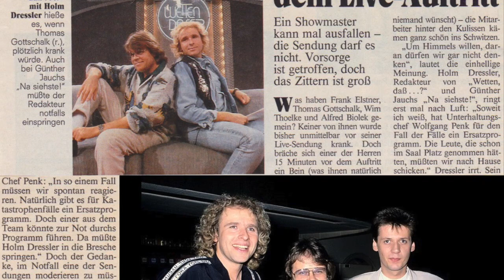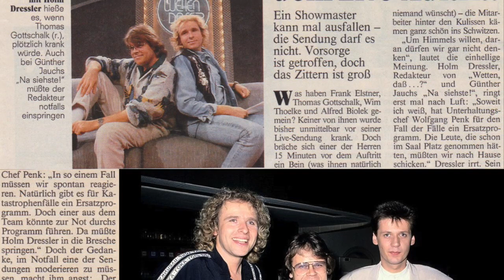"Wetten, dass?" mit Holm Dressler?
Hier eine Probe mit mir bei "Wetten, dass", da ich hinter den Kulissen als "Ersatzmann" für Thomas hätte einspringen müssen, falls dieser kurz vor einer Liveshow ausgefallen wäre.